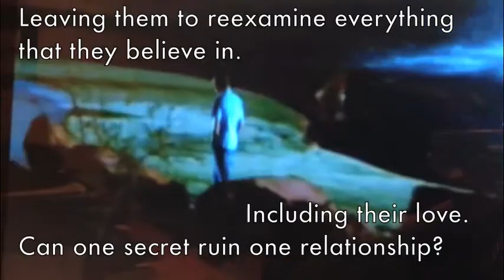A Bend In The Road Trailer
Trailer I made on the book, A Bend In The Road by Nicholas Sparks for my English project